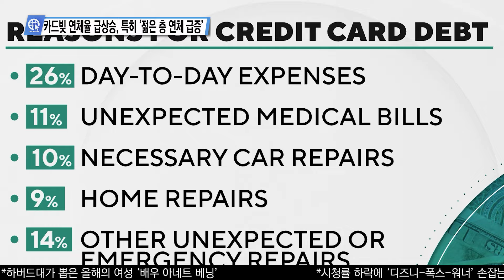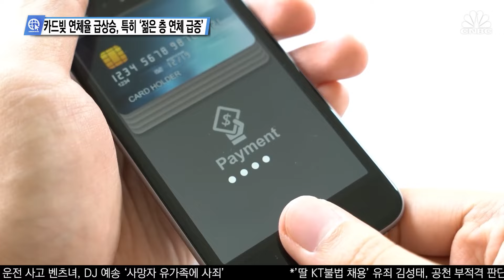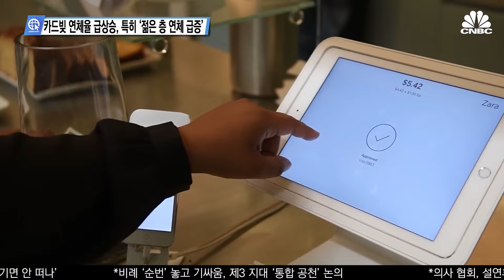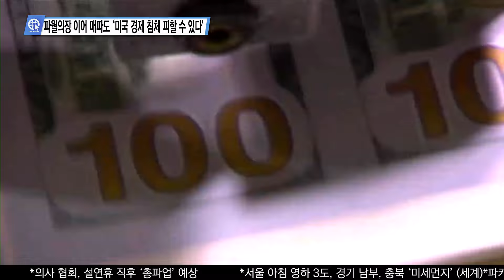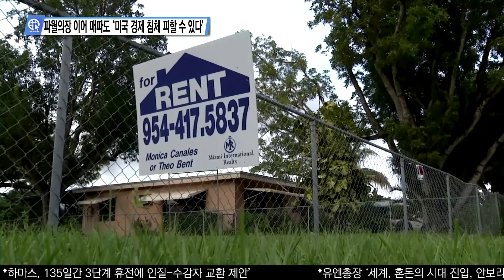심층분석 미국뉴스 InSideUSA 2월 7일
0:00 국토안보부 장관 탄핵안, 공화당 4명 이탈로 부결
1:38 미국 대선결과 ‘족집게’ 역사학자 ‘현재 바이든 앞서’
4:09 카드빚 연체율 급상승, 특히 ‘젊은 층 연체 급증’
6:41 파월의장 이어 매파도 ‘미국 경제 침체 피할 수 있다’
10:09 시청률 하락에 ‘디즈니-폭스-워너’ 함께 ‘스포츠 OTT’

송출지역

1. 미국 내 한인 케이블 채널 TVK24.com 매일 저녁 7시 방송(서부기준)

2. 크리스천헤럴드 매일 저녁 6시30분, 10시30분

3. IPTV. 티보를 통해 매시간

4. 온디멘드 코리아 세탑박스 또는 웹사이트

5. 정규방송 이후에 USKN 유튜브채널을 통해 다시보기 할수 있습니다.